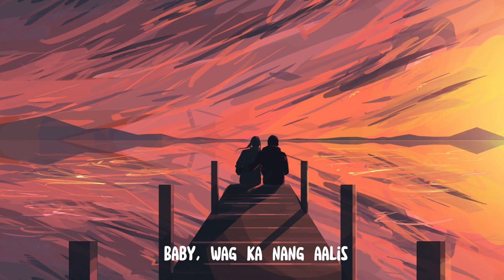Hans Ignatius - Ang Saya (prod. by Bob)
This song was made to appreciate our loved ones and let them know how happy we are since they came into our lives.

This is for keeps, Enjoy listening!

Ps. This was made within one day.
1 day recording and editing sheeesh! Props to my bro Bob for turning my composed writtens into a song🙌🏻

Beat: Free R&B Guitar Beat_So Sweet_Daniel Caesar Type Beat